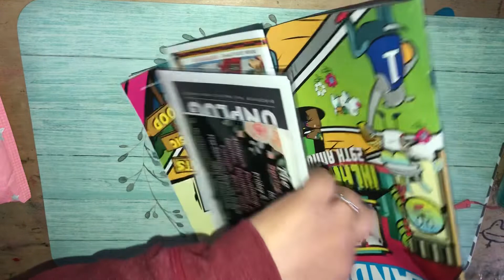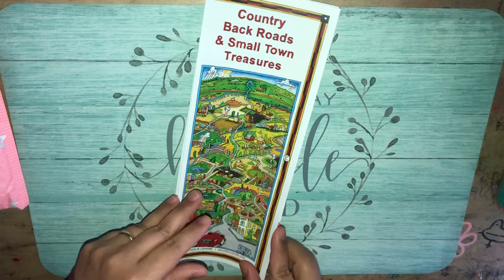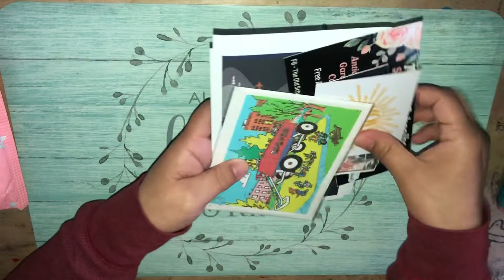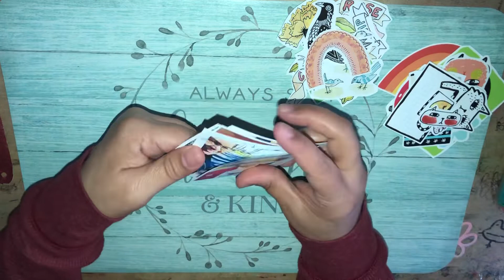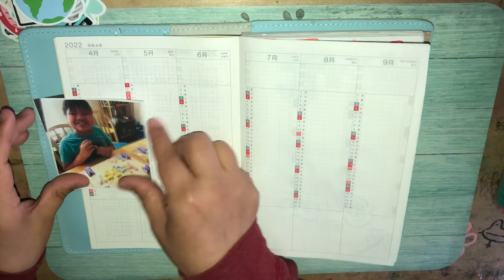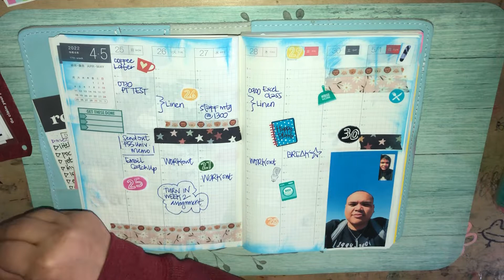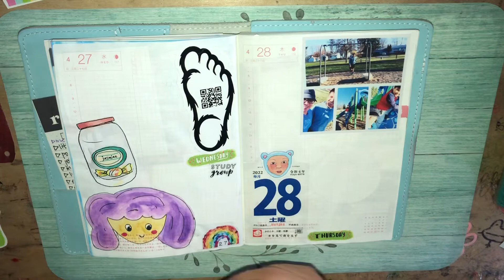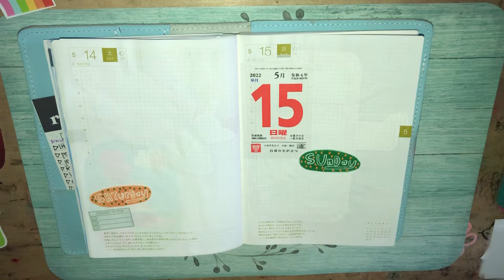Journal with me: Hobonichi Cousin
I use lots of printables and artwork from several artists in my journals and planners. I try to mention them in my videos but I may forget sometimes.  You should check them out too.
🖇Megan Perkins on Facebook
🖇Pocket Journal Pam on YouTube
🖇Job Journal on YouTube
🖇My Life Mits on YouTube
🖇Love Lynns Life on YouTube
🖇Erin Ware
🖇Organized Planner Chic on YouTube
🖇Craftee Bees on Facebook
🖇PicCollage
🖇Painty Hands on Facebook
🖇Glue Book Banter on Facebook
🖇Odd Girl Journals on Etsy
🖇Emi.Lou Arts on YouTube